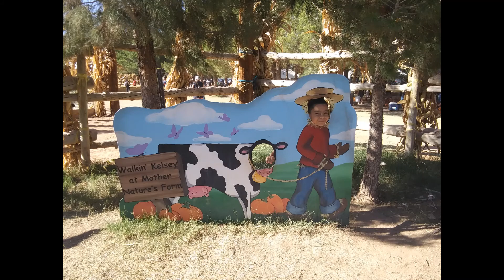Pumpkin Patch 2019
We visited the Pumpkin Patch and had so much fun.. Check out my video to find out what activities we did...